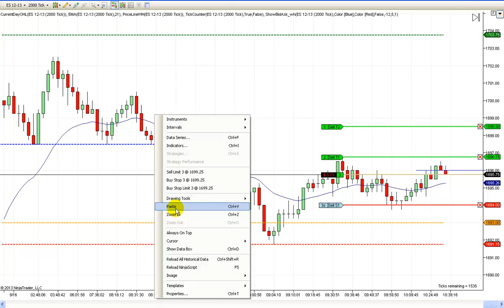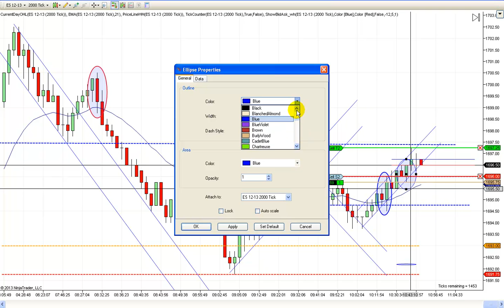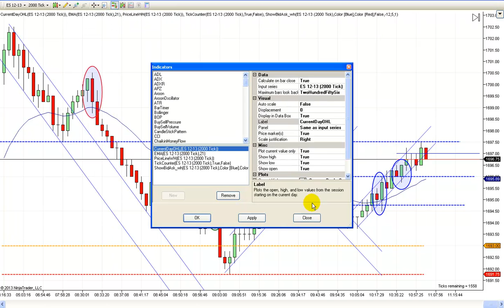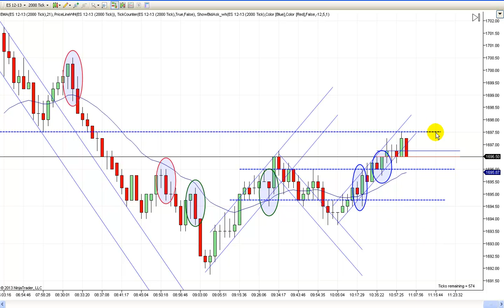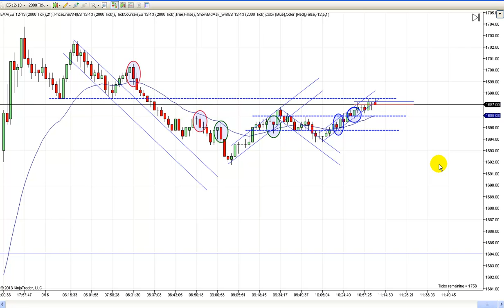Live Price Action Trade Example 9-16-13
Using -failed- second entries in your favor can add significant profits to one of our best and easiest trades we already teach.  Most of you know how well second entries work, but when they do fail, they are excellent traps that will make us quick and easy profits rather than taking losses. Futures, stocks and forex trading contains substantial risk and is not for every investor. An investor could potentially lose all or more than their initial investment. Risk capital is money that can be lost without jeopardizing ones’ financial security or life style. Only risk capital should be used for trading and only those with sufficient risk capital should consider trading. Past performance is not necessarily indicative of future results. Our full risk disclosure can be found